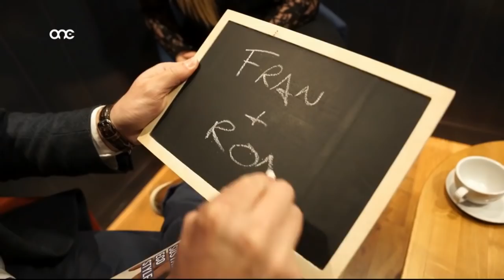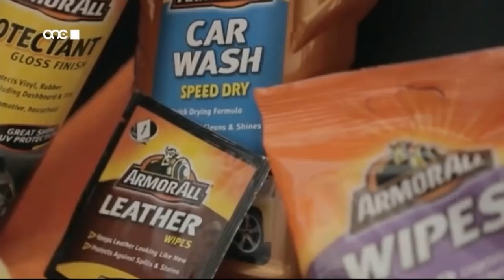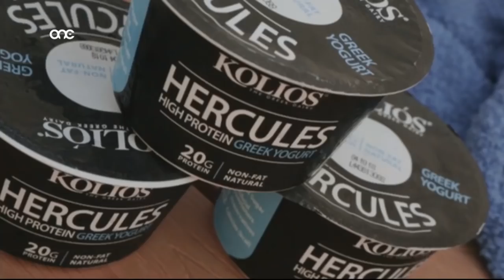Prime Time Interview no. 75 - Ronald Briffa & Francesca Polidano